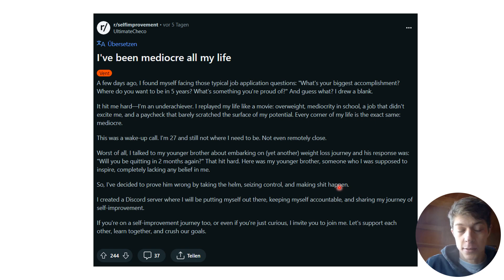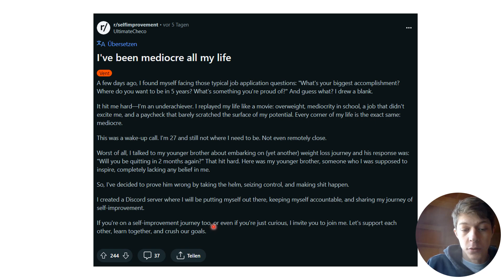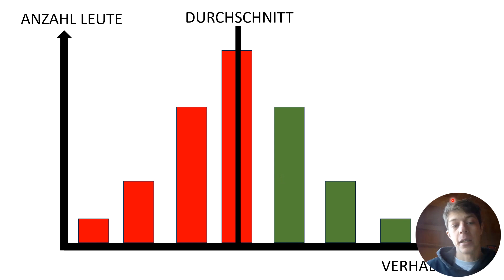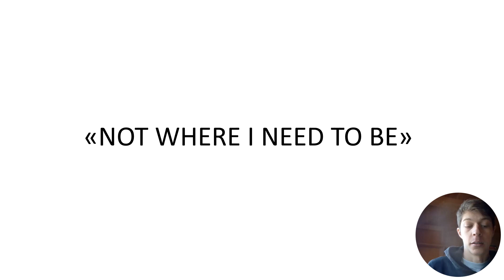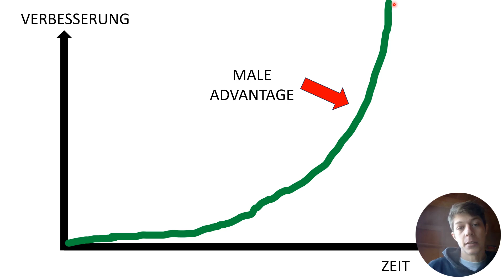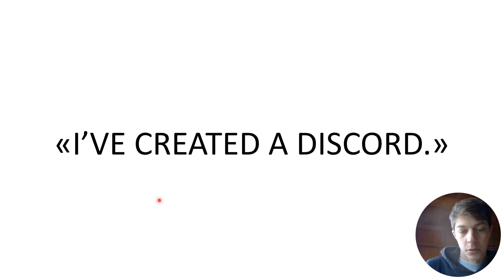Ich be schon mis ganze läbe lang mettelmässig